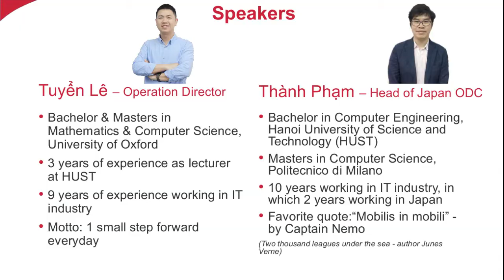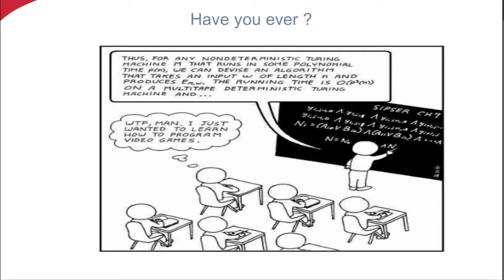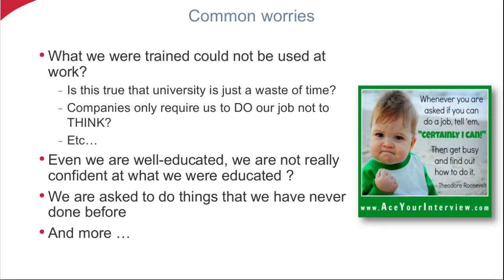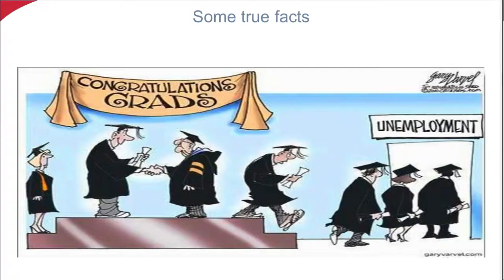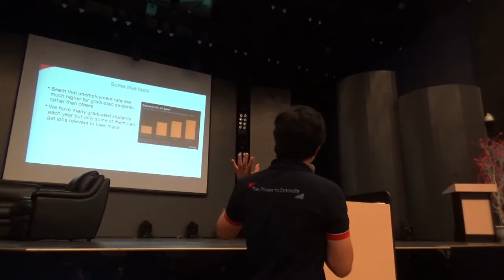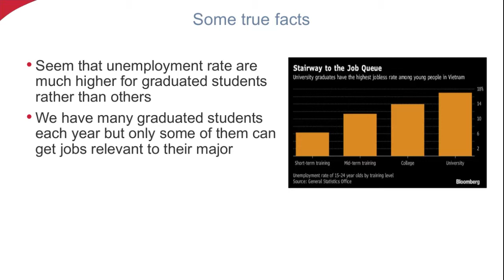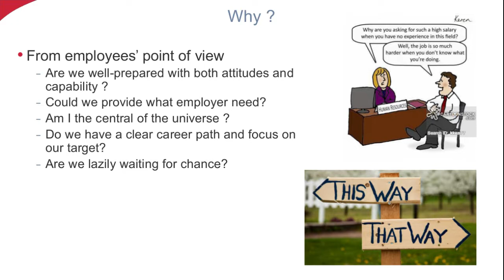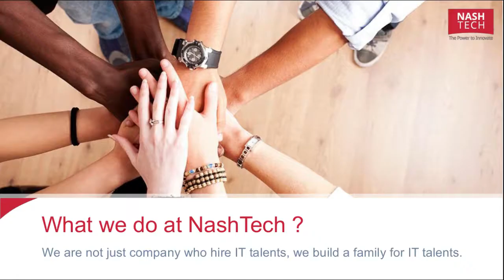Giao lưu với Nash Tech, phần 2/3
Anh Phạm Thành, phụ trách bộ phận outsourcing phần mềm Japan ODC tại công ty Nash Tech, đến chia sẻ những kỷ niệm thời sinh viên của mình và gửi những lời khuyên về nghề nghiệp đối với sinh viên Trường Đại Học Thăng Long tại buổi Tọa đàm với doanh nghiệp chiều ngày 09/09/2018.